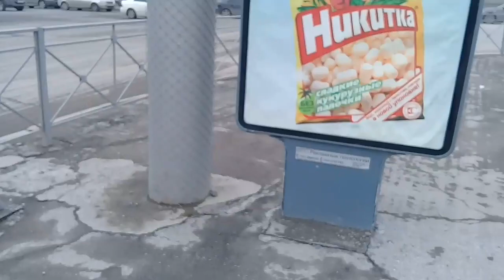Рынок цветов и др. 2